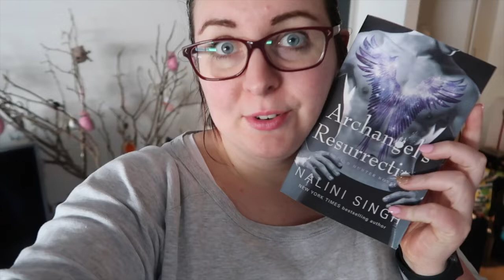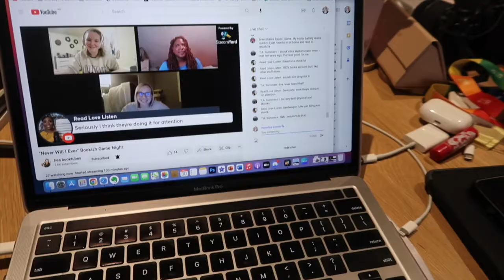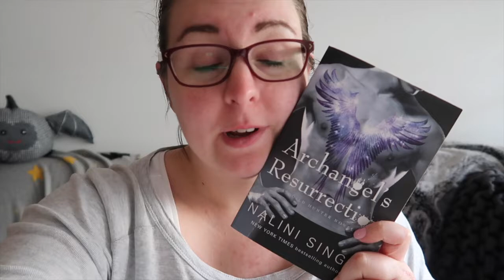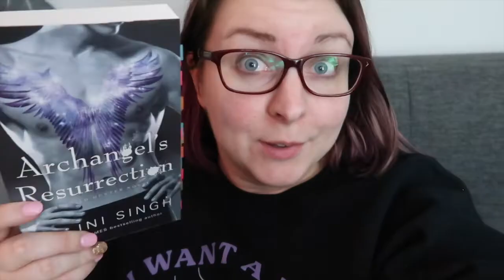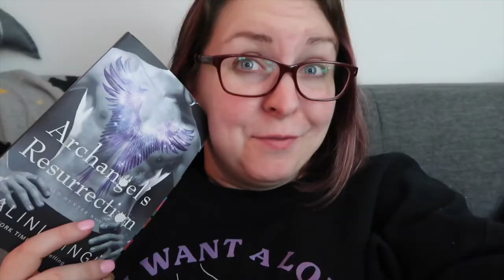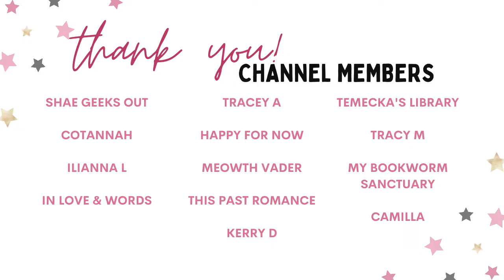Review Vlog | Archangel's Resurrection by Nalini Singh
ARCHANGEL'S RESURRECTION review vlog.

SYNOPSIS
For thousands of years, the passion between Alexander, Archangel of Persia, and Zanaya, Queen of the Nile, burned furious and bright, seemingly without end. But to be an archangel is to be bound to power violent and demanding. Driven by its primal energy, Alexander and Zanaya fought as fiercely as they loved, locked in an endless cycle of devotion and heartbreak. It is only Zanaya's decision to Sleep that ends their love story.

Eons later, the Cascade of Death wakens them both. The passion between them a flame that yet burns, Alexander and Zanaya stand together in one last battle against the ultimate darkness. But even a warrior archangel cannot win every war. Alexander's scream shatters the world as Zanaya falls, broken and silent . . . only to rise again in a miracle that may be a devastating curse. For is it truly the Queen of the Nile who has been resurrected?

Only one thing is clear: This is the last beat of their passionate, angry dance. The final song for Alexander and his Zani . . .

Thank you to Hachette Australia for the review copy. All thoughts and opinions are my own.